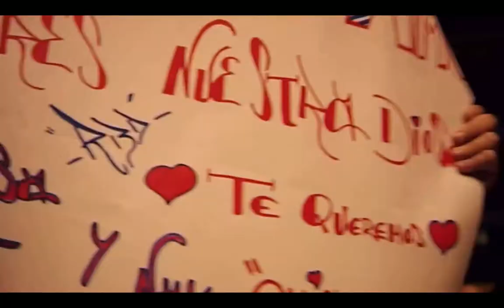RBD 2020 SerOParecer || Intro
El primer video de el concierto virtual de RBD.